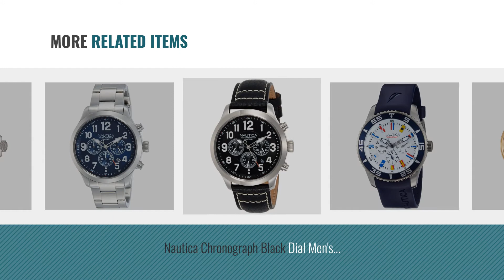Top 10 Nautica Watches [2018]: Nautica Sports Analog Mother of Pearl Dial Women's Watch - NAI12000M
Top 10 Nautica Watches [2018]: Nautica Sports Analog Mother of Pearl Dial Womens Watch - NAI12000M
For More great products by nautica, Click this link. घड़ियों

Nautica Sports Analog Mother of Pearl Dial Womens Watch - NAI12000M Analog Mother of Pearl Dial Womens Watch NAI12000M

(CERTIFIED REFURBISHED) NAUTICA Sports Chronograph Blue Dial Mens Watch - NAI28500G#CR REFURBISHED) NAUTICA Sports Chronograph Blue Dial Mens Watch...

Nautica Analog Black Dial Mens Watch-NAPMAU002 Black Dial Mens Watch NAPMAU002

(CERTIFIED REFURBISHED) NAUTICA  Analog White Dial Mens Watch - NTA12627G#CR REFURBISHED) NAUTICA  Analog White Dial Mens Watch NTA12627G#CR

Nautica Analog Brown Dial Mens Watch-NAPSYD003 Brown Dial Mens Watch NAPSYD003

Nautica Chronograph Black Dial Mens Watch-NAI14516G Chronograph Black Dial Mens Watch NAI14516G

Nautica Chronograph Blue Dial Mens Watch-NAI18509G Chronograph Blue Dial Mens Watch NAI18509G

(CERTIFIED REFURBISHED) NAUTICA Sports Analog Blue Dial Mens Watch - NAI16528G#CR REFURBISHED) NAUTICA Sports Analog Blue Dial Mens Watch...

(CERTIFIED REFURBISHED) NAUTICA Sports Analog Blue Dial Mens Watch - NAI22507G#CR REFURBISHED) NAUTICA Sports Analog Blue Dial Mens Watch...

Nautica Analog Blue Dial Mens Watch-NAPBST002 Blue Dial Mens Watch NAPBST002

Try also: NauticaSports, #(certifiedRefurbished),